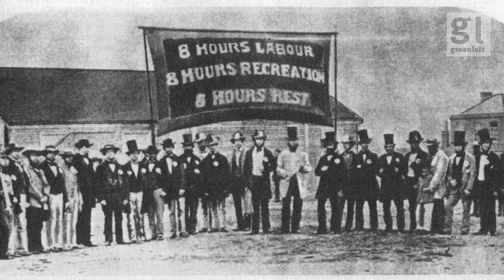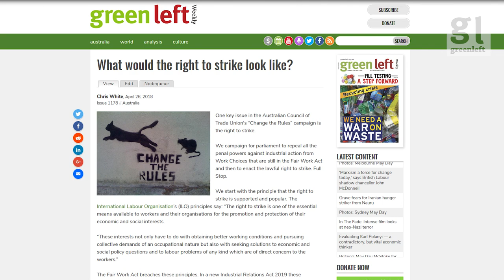May Day marches to Change the Rules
In our latest episode we look back at some of the largest May Day marches in Australia in years and discuss the growing Change the Rules for workers' rights campaign.